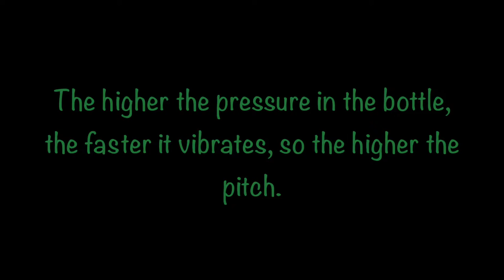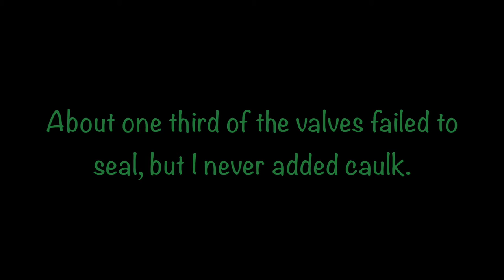How to Make Bottletones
This video explains how my latest instrument, Bottletones, work and how to get a valve stem into the bottle caps.